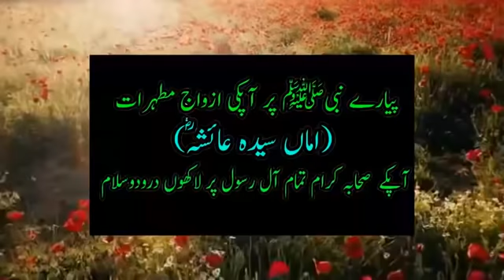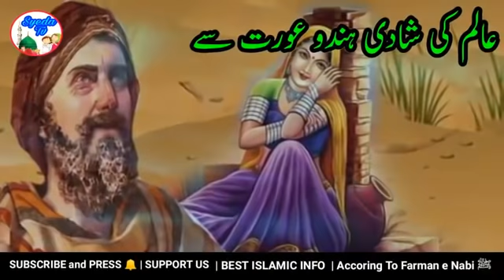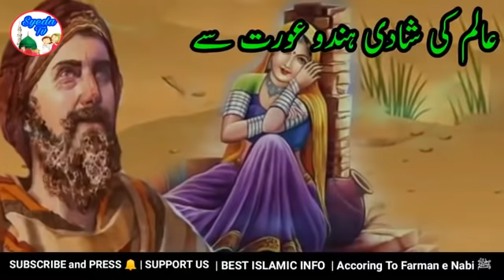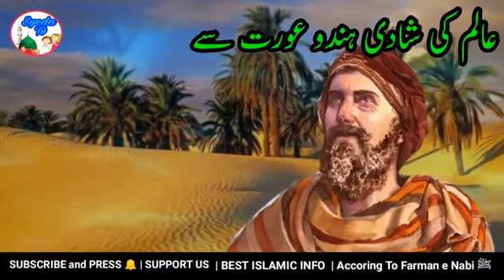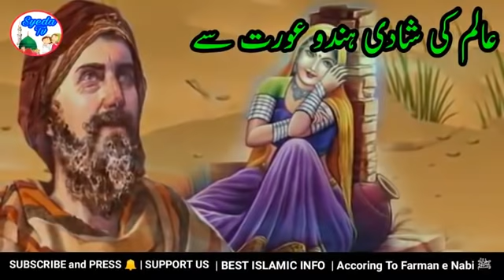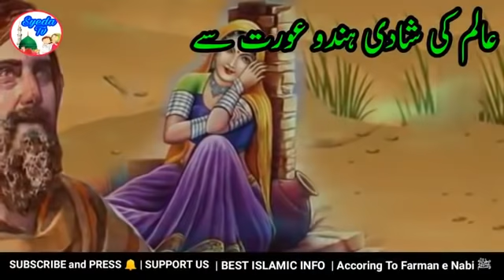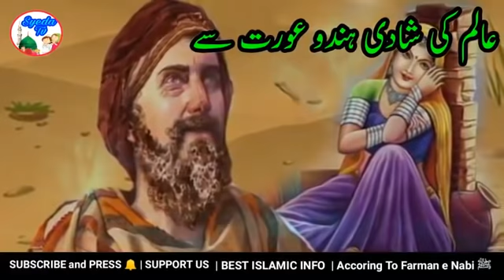Alim aur Hindu Aurat Ki Shadi | Inspirational Moral Story | Quran | Good Moral Story | Ya Allah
Doston is islamic motivational story mein ek Alim sahab ka waqia hai
jinki shadi hindu aurat se ho gyi kya hua phir unka anjam
kya Hindu aurat ne islam qubool kia aye jante hain
is sabq amoz kahani mein

This is so intresting islamic motivational story , inshaAllah you will enjoy this story
and you will get lot of benefit from this inspirational moral story , we are providing
you good moral stories,and islamic information.